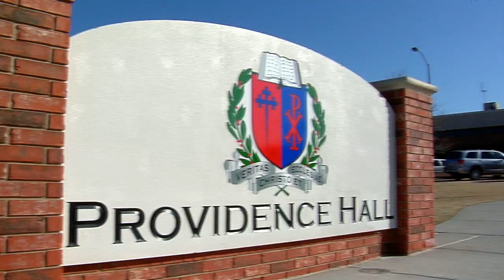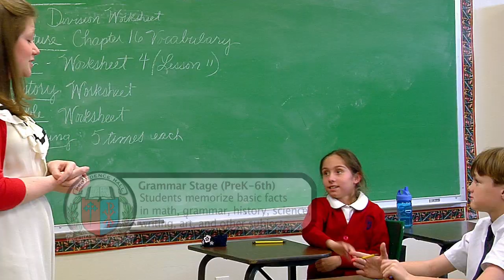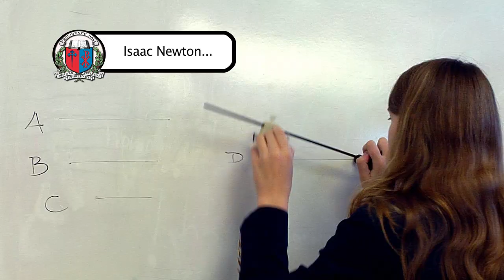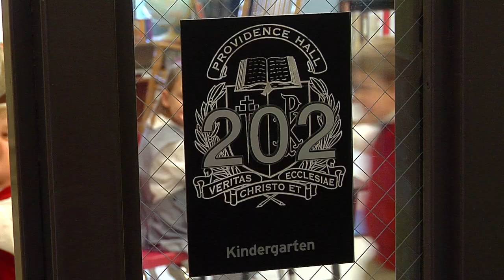A Day in the Life of Providence Hall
Students provide a tour in the daily workings of Providence Hall Classical Christian School in Oklahoma City.